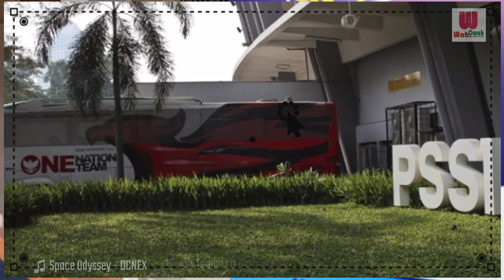Profil KEVIN DIKS - keturunan Maluku yang cinta Indonesia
KEVIN DIKS
Kevin Diks Bakarbessy lahir di Apeldoorn, Belanda, 6 Oktober 1996
Memiliki darah keturunan Maluku - Indonesia dari sang ibunda, Natasja Diks-Bakarbessy
Darah Maluku, Indonesia, mengalir dari kakek dan neneknya
Senang dunia sepak bola sejak umur enam tahun
Diks merupakan pesepak bola Timnas Belanda U-21 yang bermain sebagai bek kanan
Mengasah talenta olah bolanya di VIOS Vaassen tahun 2002 hingga 2004.
Dia juga pernah menjalani karir mudanya di AGOVV selama setahun hingga 2005.
Mengawali karier sebagai pesepak bola sejak dirinya bergabung dengan klub Belanda, Vitesse pada tahun 2005 saat ia berusia 9 tahun
Hingga tahun 2014, dirinya dipanggil ke skuad utama Vitesse
Pada bursa transfer musim panas 2016 klub Italia, Fiorentina merekrutnya
Sempat dipinjamkan kembali ke klub asalnya Vitesse selama enam bulan sejak Januari 2017
Dan kembali ke Fiorentina setelah habis masa pinjaman pada 2018
Tahun 2019 Diks kembali dipinjamkan oleh Fiorentina ke Feyernoord Amsterdam, Empoli
Hingga pinjaman terakhir September 2019 ke Aarhus GF hingga Juni 2021.
Kemudian dipinang oleh klub raksasa Denmark, FC Copenhagen pada tahun 2021
FC Copenhagen merupakan salah satu tim tersukses di Denmark dengan koleksi 13 gelar juara liga
Diks telah mengoleksi tujuh gol dan delapan assist dari 26 laganya di Kopenhagen.
Meski berposisi asli sebagai bek kanan, ia juga bisa mengisi pos bek kiri dan gelandang bertahan.
Diks memiliki seorang kakak Jamarro Diks yang sama-sama sebagai pesepak bola
Pada musim lalu FC Copenhagen bertanding pada kualifikasi Liga Europa namun FC Copenhagen gagal menembus putaran final.
Saat bersama Feyernoord Amsterdam, Diks sempat bermain di Liga Champions sebagai fullback kiri dan gelandang bertahan.
Diks mengemas penampilan bersama Timnas U-19, U-20, dan U-21 Belanda dengan total penampilan 11 kali sejak 2014.
Namanya mencuat saat debutnya bersama timnas Belanda U-19 dengan kemenangan melawan Andorra U-19 dengan skor 7-0
Pernah menarik perhatian PSSI untuk dinaturalisasi.
"Aku selalu mengatakan terbuka untuk gabung Timnas Indonesia," ujar Diks
September 2020, PSSI menyebutkan Kevin Diks tidak dapat dinaturalisasi untuk Timnas Indonesia karena usianya yang telah memasuki 24 tahun.
Kala itu PSSI mencari pemain dibawha U-20 untuk memperkuat Timnas Indonesia U-20.
Untuk bisa membela Timnas Indonesia, Kevin harus menempuh jalur naturalisasi. Sebab, di usia muda, Kevin sudah bermain untuk Timnas Belanda

SUMBER NASKAH
Naskah disadur dari sportstaras.id, bolatimes.com, wikipedia, bolatimes.com dan dari beberapa artikel lainnya kemudian dikembangkan
SUMBER VIDEO
Pexels
SUMBER FOTO
nordschleswiger
Soco
vaassenactief.nl
hetgeldersevoetbal.net
AFP/FILIPPO MONTEFORTE
agf.dk
De Stentor
IG superligaen
AFP/Oli Scarff
MUSIK PENGIRING
Track : Space Odyssey
Composed by DCNEX